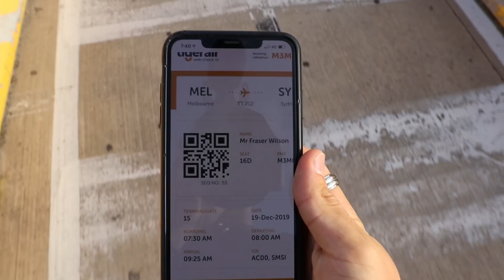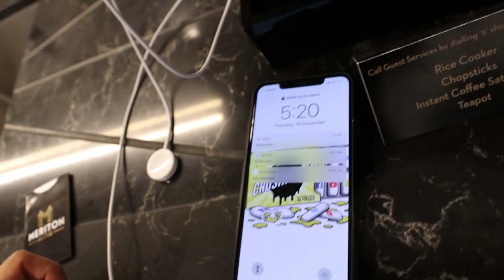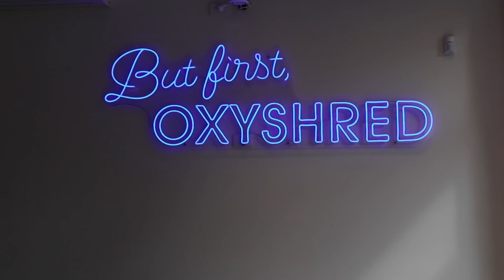10 MIN AB WORKOUT BEHIND THE SCENES (MY NEW SPONSOR FOR 2020)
Happy New Year peeps! I hope your 2020 has kickstarted into gears and you’re making progress on the goals you’ve set for yourself and hitting ab workouts in the process!

In other news, I'm super excited to announce that I’m officially joining the EHP Labs team!

Q&A: (uploading soon)

The inspiring culture they’ve developed and the focus they have on giving people the tools to become their best selves sits perfectly with my own values. So I’m super stoked to be able to jump on board a great company that shares the same vision and is on a mission to change people’s lives for the better!